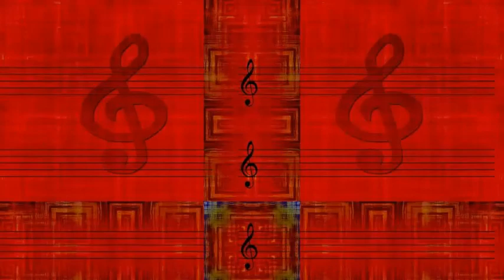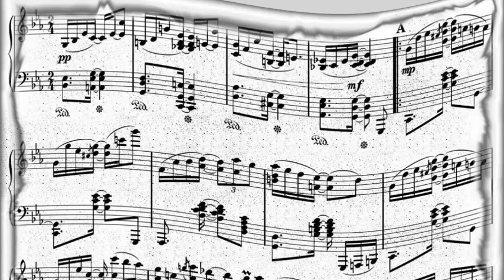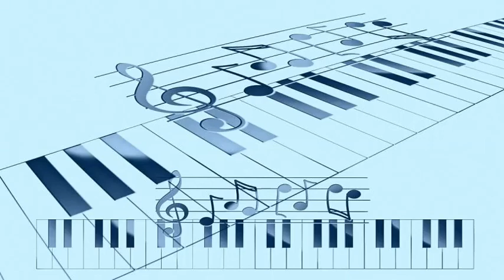Ted Heath & His Music with Keith Christie trombone - Swinging the Blues